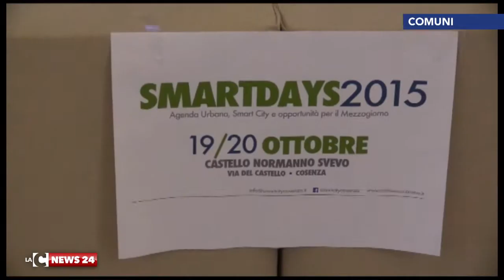Cosenza: una città intelligente